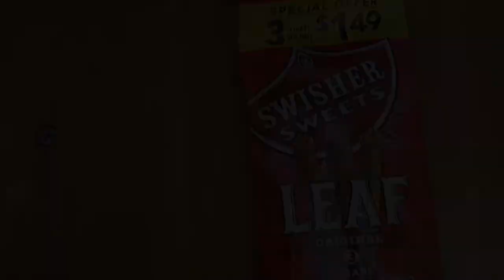SMOOTHER THAN A BACKWOOD | SWISHER SWEETS LEAF REVIEW‼️ 🔞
* I do not own copy rights to any song playing in this Vlog *
(BE SURE TO WATCH ALL UPLOADS IN 1080p
for a better experience)